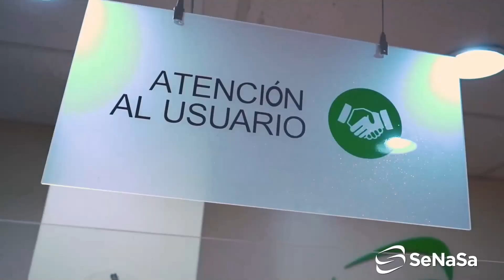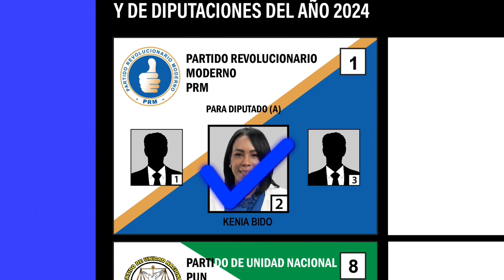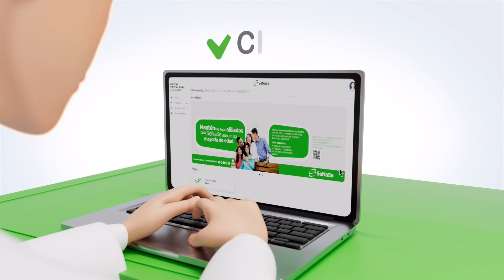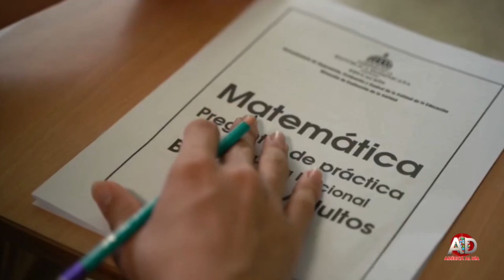AMERICA AL DIA, 16 May 2024